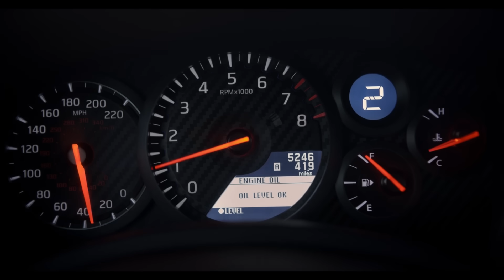Новые Фильмы 2023 Которые Уже Вышли В Хорошем Качестве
➤➤Вот 10 фильмов 2023, которые уже можно посмотреть:
00:00 Вступление
00:18 Гран туризмо /Gran Turismo/ 2023, КП:7.6, IMDb:7.40
01:22 Барби /Barbie/ 2023, КП:6.7, IMDb:7.10
02:33 Кентавр, 2023, КП:7.5, IMDb:7.00
03:36 Жанна Дюбарри /Jeanne du Barry/ 2023, КП:7.2, IMDb:6.80
04:41 Два, три демон приди /Talk to Me/ 2022, КП:6.6, IMDb:7.20
05:32 Миллион миль от Земли/За миллион миль отсюда /A Million Miles Away/ 2023, КП:6.6, IMDb:7.40
06:25 Голда: Судный день /Golda/ 2023, КП:6.7, IMDb:6.00
07:31 Вызов, 2023, КП:7.5, IMDb:6.70
08:39 Джулс /Jules/ 2023, КП:6.6, IMDb:6.80
09:35 Граф /El Conde/ 2023, КП:6.2, IMDb:6.50